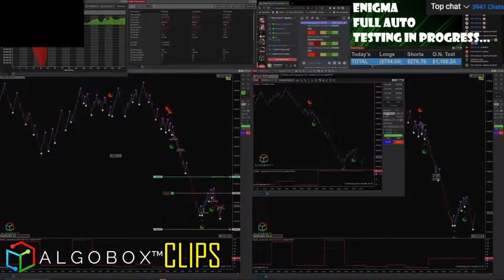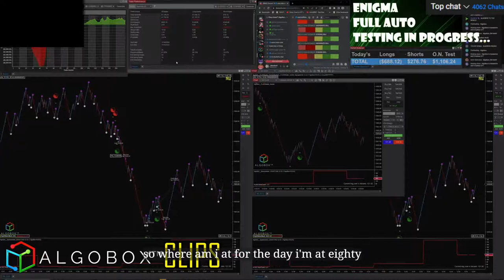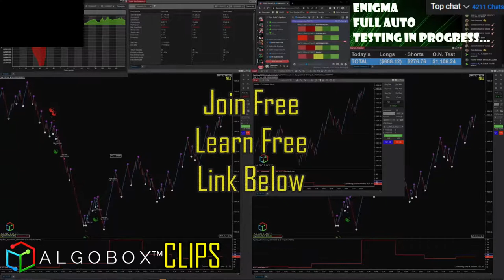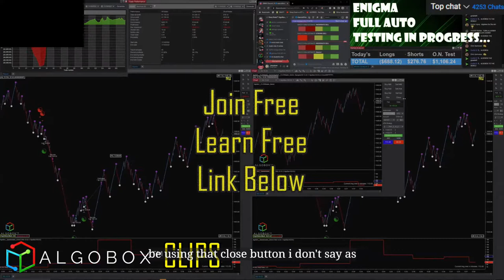One Thing Traders Must Do To Succeed